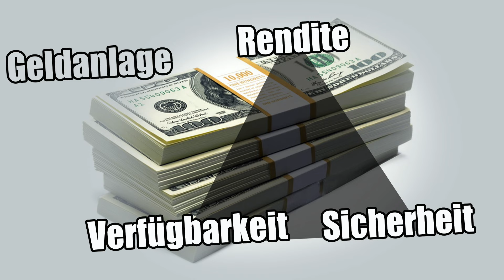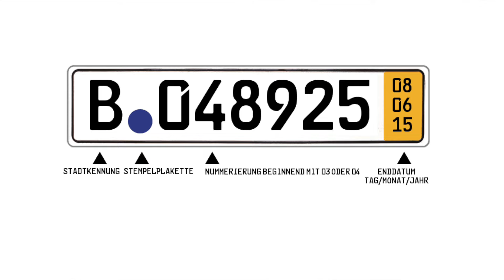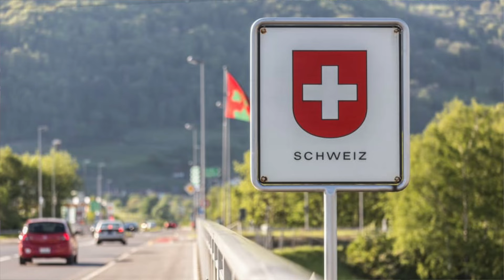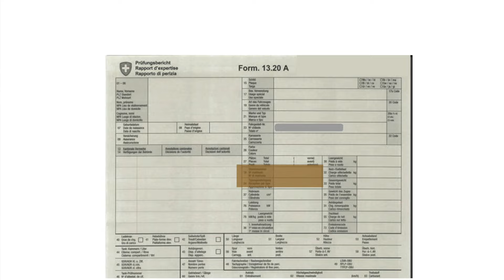Mercedes Oldtimer in die Schweiz importieren, was kostet es an Zoll Gebühren etc.?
Einfuhr, Ausfuhr zwischen der Schweiz und EU Deutschland.
Was benötige ich, was kostet es am Beispiel:
Mercedes-Benz W123 280CE Coupé

Business ab 1.Mai
PAC PHOTO
Werbefotografie und Portraits mit eigenem Studio

PCT MOTORS
Fahrzeug Aufbereitung, Detailing
Fahrzeug Smart Reparier und Dellen drücken
Fahrzeug Vermittlung und Marketing

Der Wirkungskreis ist im Großraum
von Zürich, Zug, Winterthur und St. Gallen
von München und Stuttgart
von Bregenz und dem Bodensee
Wir holen und transportieren das KFZ auch im geschlossen Hänger

Project Cross Type
aus der SCHWEIZ